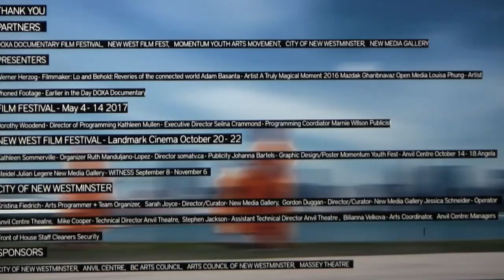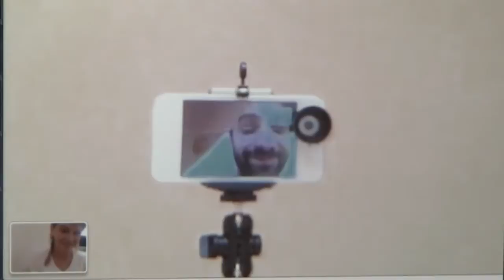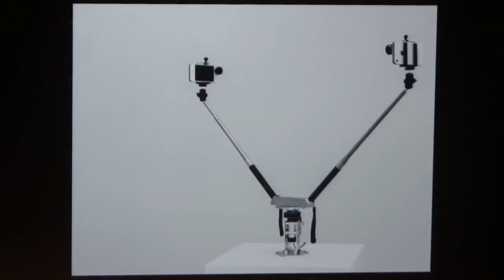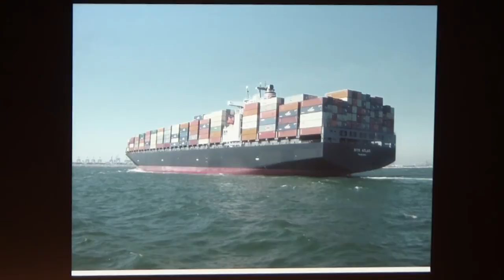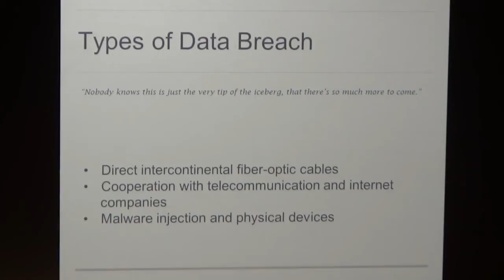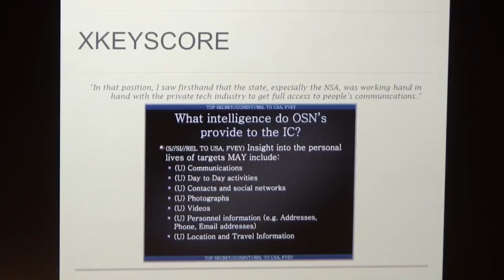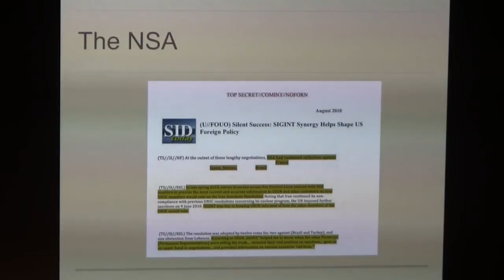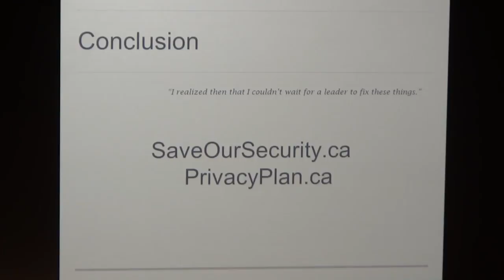New Media Gallery - Mediated Visions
Introduced by Sarah Joyce, co-curator of the New Media Gallery, this presentation features:
- Artist Adam Basanta talking about his contribution to the exhibition titled "a Truly Magical Moment"  - Open Media's Mazdak Gharibnavaz who talks about Government surveillance.
In addition we hear from  Kathleen Mullen and Dorothy Woodend of Doxa Documentary Film Festival.